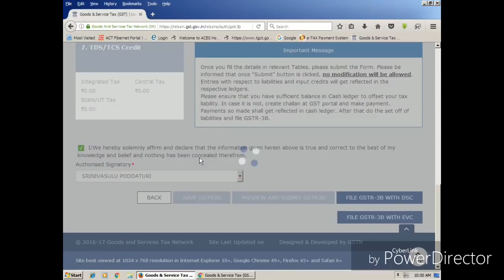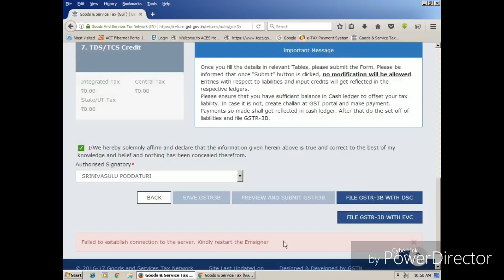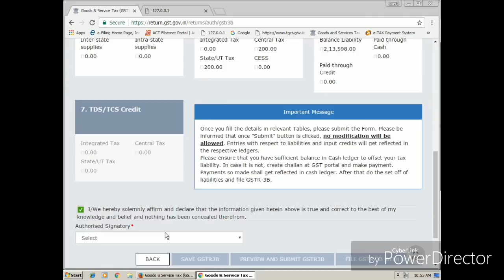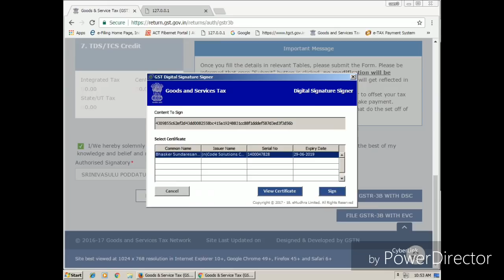Fix an Error. emSigner(DSC) failed to Establish | By Ur's Ravi Telugu | Secunderabad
VedantaCourses VedantaCourses.com VedantaEducationalAcademy ursravitelugu Tally TallyPrime TallyCertifications TallySolutions TallyEducation Any Course @ Rs. Learn
Full Course Links – Vedanta Educational Academy
Tally.ERP9 with GST Rs. 699/
Tally.ERP9 + GST + MS Excel Rs. 1049

Tally.ERP9 with GST (Learn with Tally Authorized Faculty) - INR. 455

Online Classes Follow the Below Links
• Full lifetime access
• Access on mobile and TV/System
• Certificate of Completion
• 30-Day Money-Back Guarantee
Learn Tally.ERP9 with GST (A Complete Accounting & taxation Package)  (English)*

Learn Tally.ERP9 with GST(in Telugu) తెలుగు లో  (A Complete Accounting & taxation Package)

 Learn Manual Accounts : తెలుగు లో  -Commerce-Book Keeping-Journals-Ledgers-Trail Balance-BalanceSheet….

Purchase Software

Tally Certifications

You need to perform the below steps
1) Make sure your DSC is registered and USB token is plugged in. 2) Run emSignerGSTN as Administrator
3) In "Configure Java" add to the exception list
4) In chrome browser open and accept/proceed/advanced the certificate warning
5) Open another chrome browser, login to GST website and submit your return
 The only solution is that please UNINSTALL  your old version emsigner first. If any DSC token softwares- ePass, TrustKey etc-  installed it also should be uninstalled. Download latest version 2.6  from